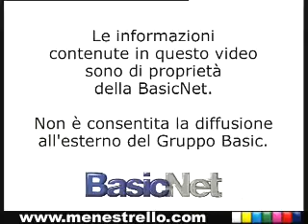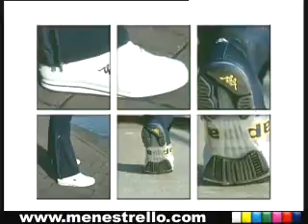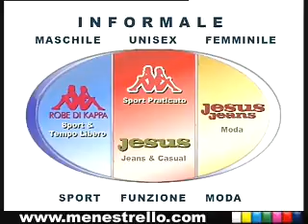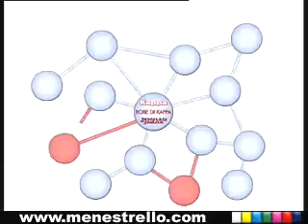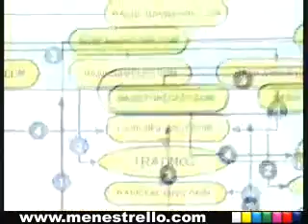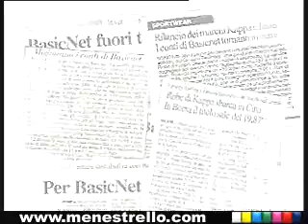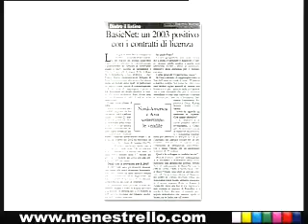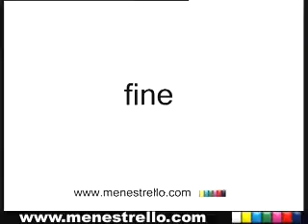2003 - BasicNet Business System - release 2.0 (Italiano)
Presentazione istituzionale del Gruppo BasicNet focalizzata sul Business System strutturato in divisioni DotCom.
Release 2.0
Disponibile anche in inglese, francese, tedesco e spagnolo. (Vedi "
Media Correlati" al fondo della pagina)
Per il testo integrale  clicca qui